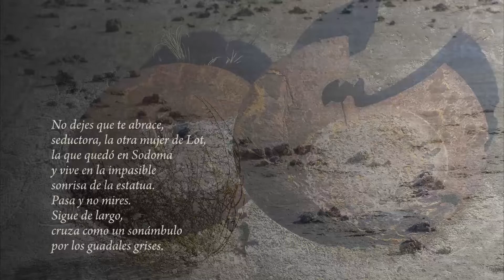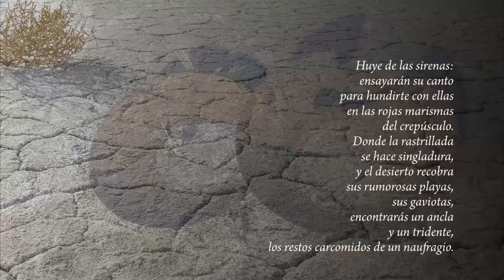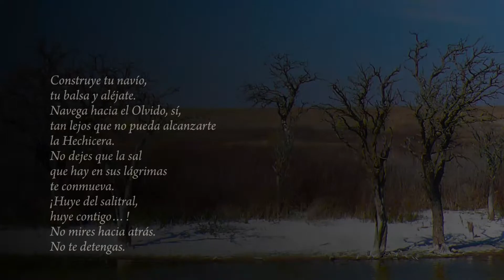Rastro en la Sal: Juan Ricardo Nervi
Voz Luis E. R. Cesanelli Paz.
Imagenes: Fabián Muñoz Docampo
Edición: Emanuel Roldán